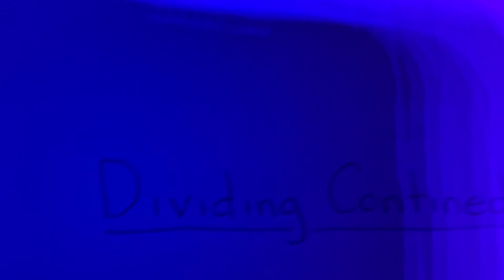ConkCast- S1E5 - Dividing Continues There's a thief among us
The title pretty much sums it up